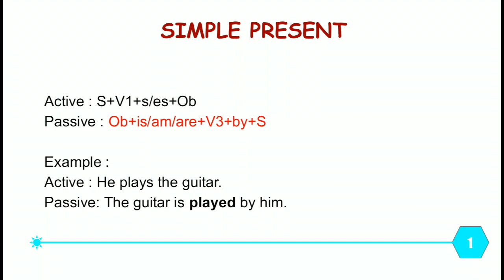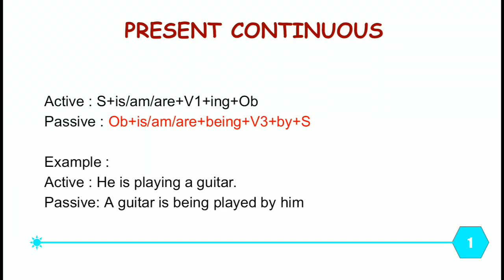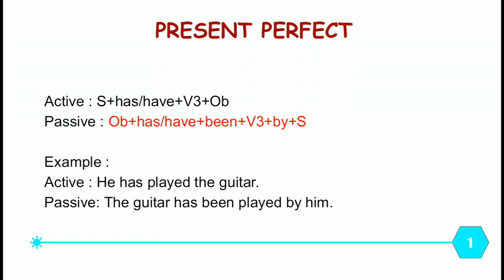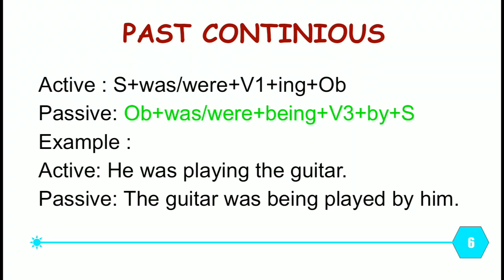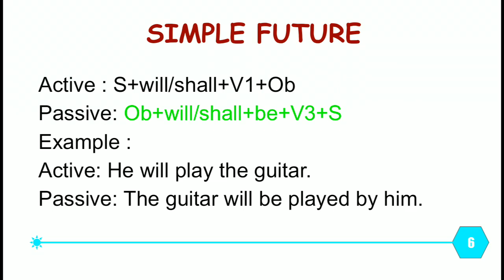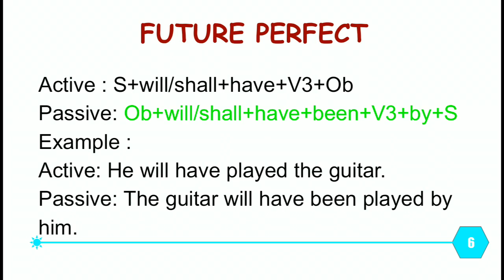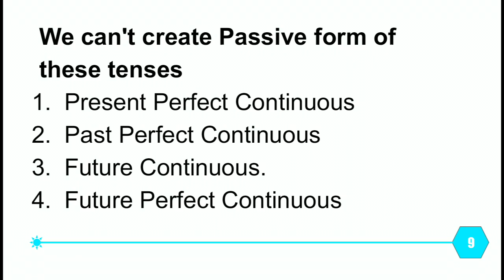CLASS VII - ENGLISH (ACTIVE AND PASSIVE VOICE)